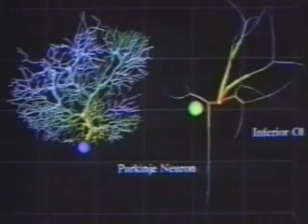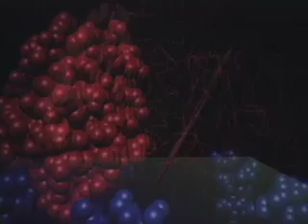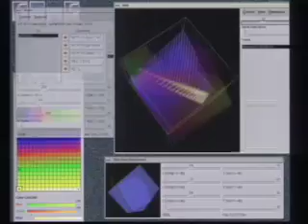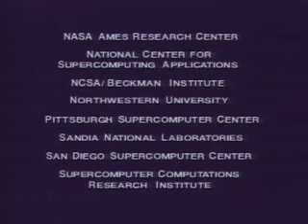SIGGRAPH Showcase 1992 and CAVE® Documentation - Part 2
(1992) This is a documentation from the SIGGRAPH exhibit in 1992, showcasing computer graphics devices and animation developed by students at the Electronic Visualization Lab. At this time, the CAVE® Virtual Reality Theater was first exhibited.